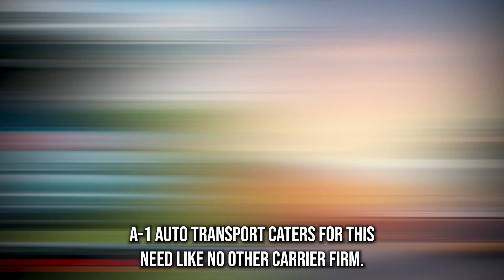Car Shipping In St. Charles Parish | LA Vehicle Shipping | St. Charles Parish Car Transport Services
Don't miss out on the inside scoop on St. Charles Parish Car shipping companies - read our blog post now!

A1 Auto Transport is your trusted partner for car shipping to St. Charles Parish, Louisiana, providing a seamless and reliable transportation solution for your vehicle. With a wealth of experience and a commitment to customer satisfaction, they make the process of shipping your car stress-free.

A1 Auto Transport offers a variety of shipping options tailored to your needs. Whether you have a standard vehicle or a high-end luxury car, they have the expertise and equipment to handle it. Open-air and enclosed transport options are available, ensuring the safety and security of your vehicle during transit.

Timely delivery is a hallmark of A1 Auto Transport's service. They take pride in their punctuality, providing accurate pickup and delivery schedules. Whether you're moving to St. Charles Parish or need to transport a vehicle there, you can count on A1 Auto Transport to meet your expectations for prompt service.

Pricing transparency is another key feature of A1 Auto Transport. They offer detailed quotes that clearly outline the costs associated with shipping your car to St. Charles Parish. This commitment to open pricing ensures that you understand the financial aspect of your car shipment.

A1 Auto Transport has earned a solid reputation for reliable and safe car shipping. Their experienced drivers and professional staff focus on customer satisfaction, and the company's track record reflects their dedication to delivering vehicles securely and on time.

In summary, if you require car shipping to St. Charles Parish, Louisiana, A1 Auto Transport is a top choice. They provide a range of services, prioritize timeliness, offer transparent pricing, and focus on delivering a satisfying experience for their customers. Your vehicle will be in capable hands when you choose A1 Auto Transport for your car shipping needs.